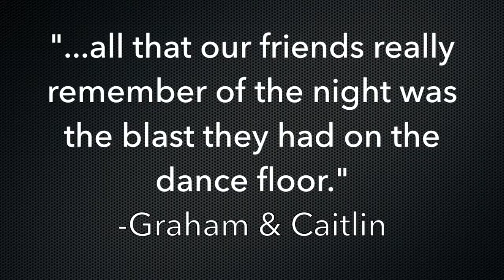DJ Craig Galloway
Atlanta-based DJ currently booking Weddings, Corporate Events, Conventions, Bar/Bat Mitzvahs, and Private Parties. Craig has done hundreds of events in the Southeast.
[Song: Rugby Party (Instrumental) by DJ Garrytt]